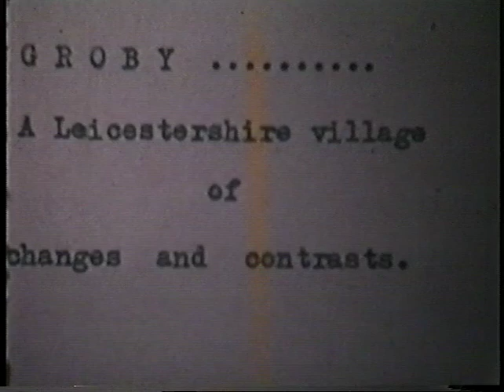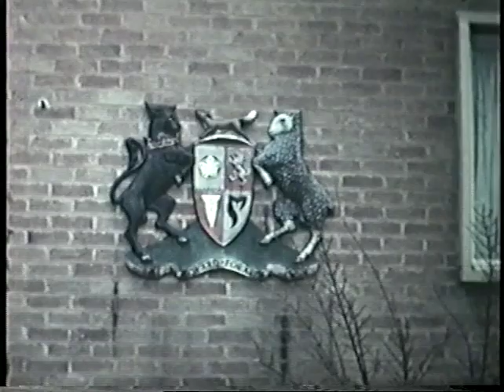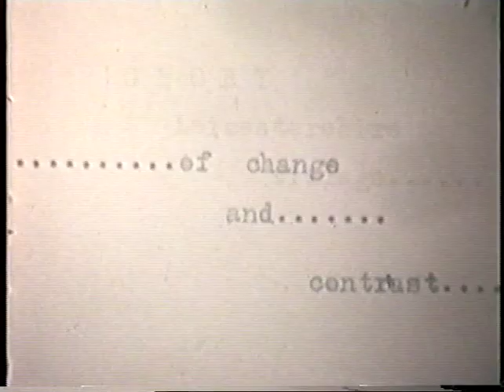Groby village - filmed during the 1960s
The Changing Face of Groby ~ filmed during the 1960s by the late Reg Sykes of 162 Ratby Road ~ a proud Parishioner!